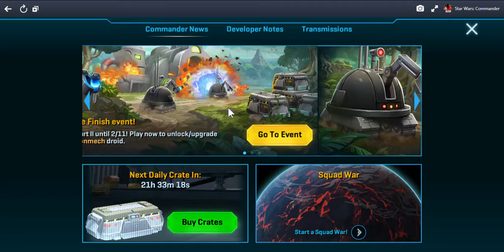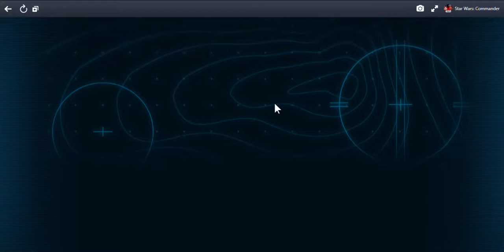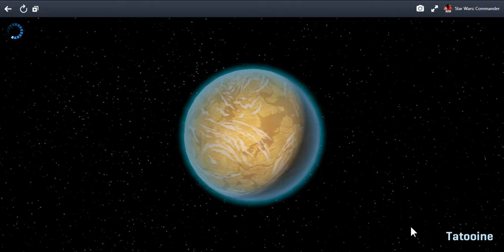SlowPCGaming Star Wars-Commander